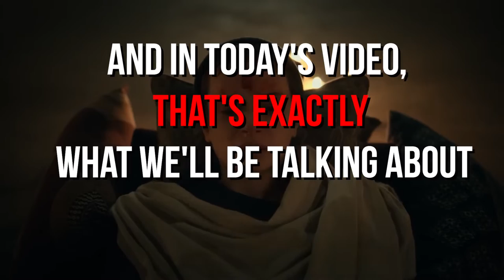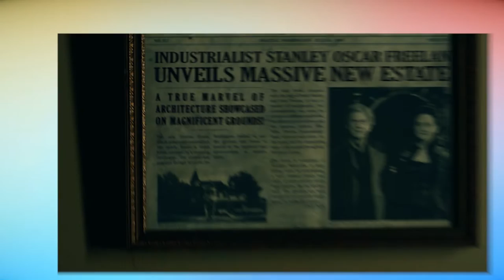The Midnight Club Ending Finally EXPLAINED..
Welcome back to Scene Summary. Netflix's The Midnight Club is the latest horror series to hit the platform - and this one is officially chilling. Based on the 1994 novel by Christopher Pike, the show follows a group of terminally ill teens living in a hospice. The dark twist? They make a pact to contact one another from the grave. There were lots of twists and turns with this one. So what happened in the Midnight Club finale and how did the series end?

The series' final episode had a lot going on. First up, there's Ilonka. It's revealed that the mystery woman she's been visiting in the woods (Shasta) is actually Julia Jayne - the woman who disappeared from Brightcliffe Hospice back in the 1960s.  Moreover, with October 31st just around the corner, horror fans looking for something spooky to binge-watch should check out these series. These are the  five spooky mini-series to prepare for the scares of Halloween! Check this video out!